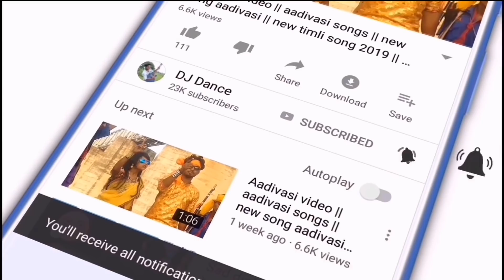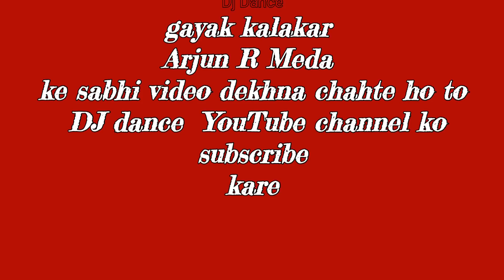અર્જુન આર મેડા / આગે નાછે તારી વાલી _ પાસળ નાછે મારી વાલી / अर्जुन आर मेडा का धमाकेदार Live program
અર્જુન આર મેડા / આગે નાછે તારી વાલી _ પાસળ નાછે મારી વાલી / अर्जुन आर मेडा का धमाकेदार Live प्रोग्राम

अर्जुन आर मेडा के सारे लाइव प्रोग्राम से वीडियो